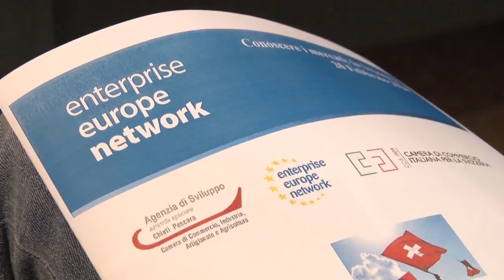Il mercato svizzero: una opportunità per l'Abruzzo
Il mercato svizzero: una opportunità per l'Abruzzo. Questo il tema del seminario organizzato dall'Agenzia di Sviluppo in collaborazione con la Camera di Commercio italiana in Svizzera sulle opportunità commerciali presenti in questo mercato per le nostre imprese.